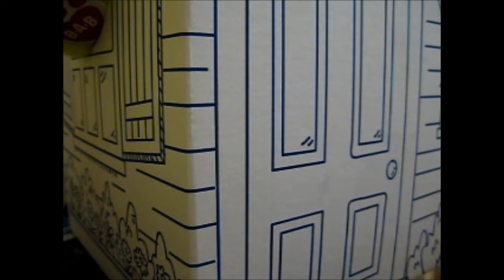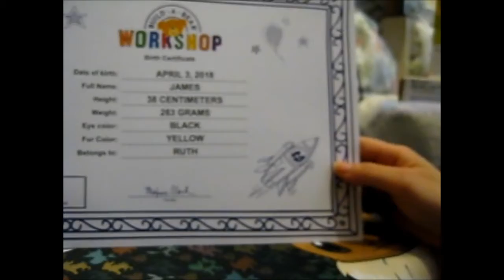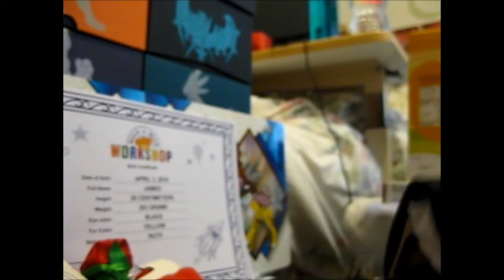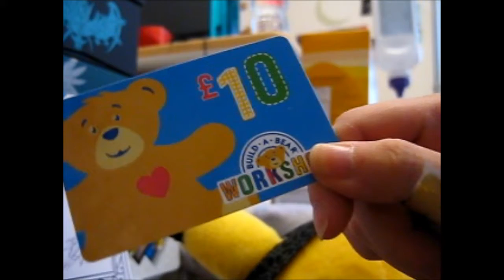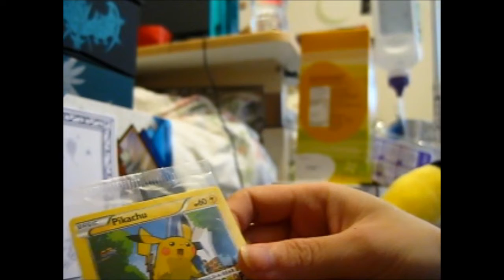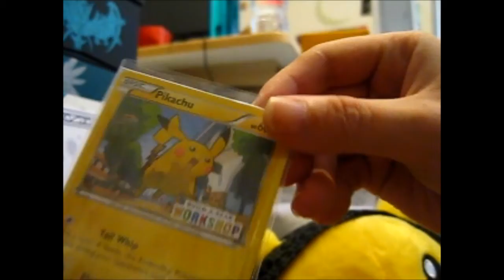Build-a-Bear ~ Pikachu Opening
Opening of: Build-a-Bear ~ Pikachu

Contents bought from: Build-a-Bear Store in Cardiff